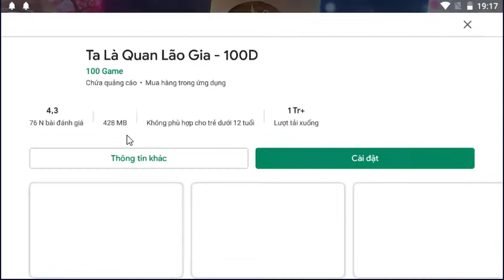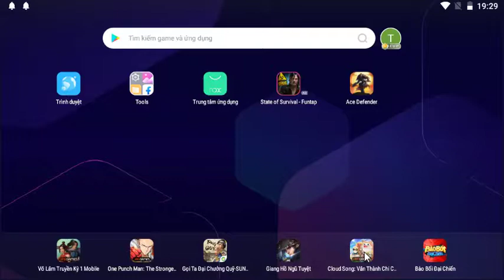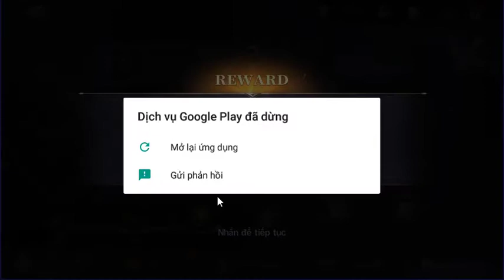ART OF CONQUEST| Nhận thưởng, nhận quà nâng cấp anh hùng |Dựng quân nhận anh hùng .. chiếm thế giới.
ART OF CONQUEST |Dựng quân, nhận anh hùng, ... chiếm thế giới.
Nhận thưởng, nhận quà nâng cấp anh hùng thật hấp dẫn.